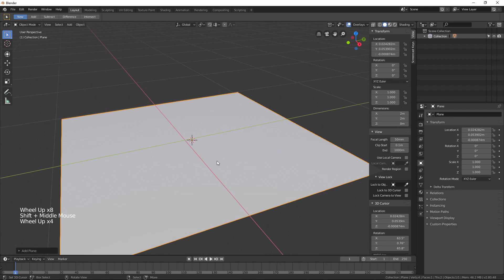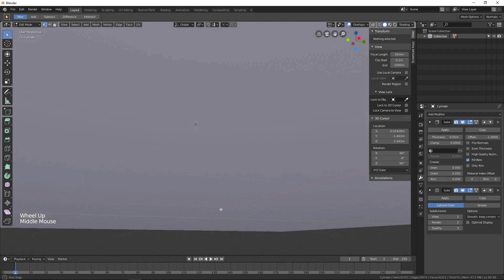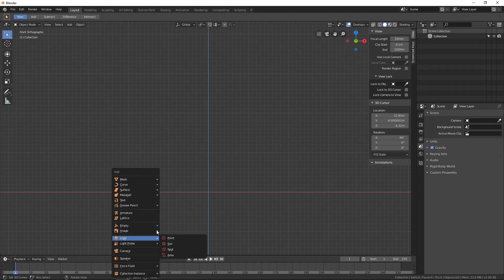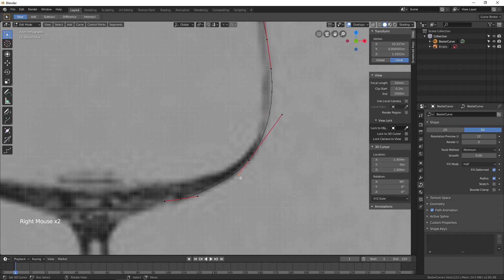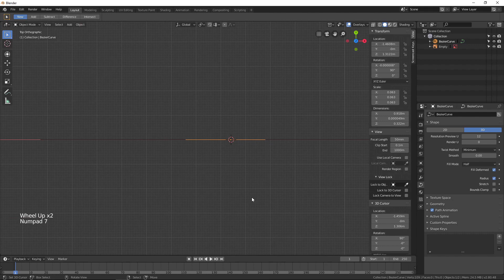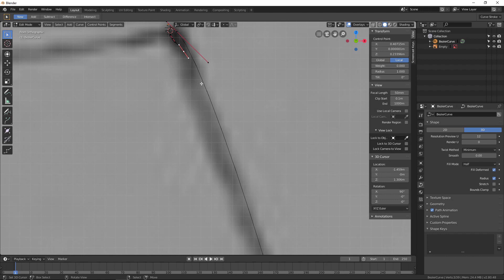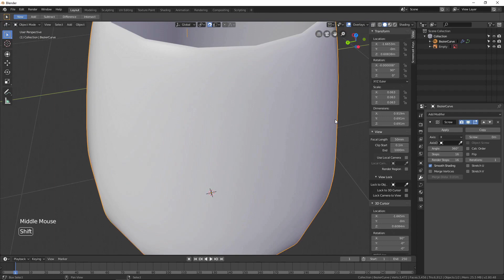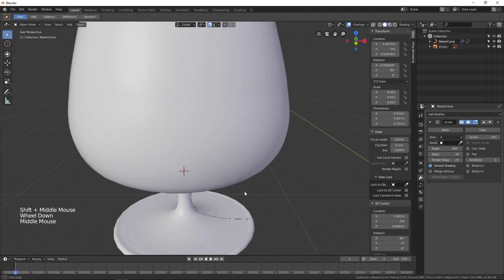Wine Glass 3D Modelling with Blender 3D | Basic 3D Modelling with Blender 2.8 | CGI 3D MODELING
Wine Glass Blender 3D Modelling | Basic 3D Modelling with Blender 2.8 | CGI 3D MODELING

How to Blender 3D modeling timelapse for beginner.
For A new Blender 2.8 Real-time EEVEE tutorial on architectural visualization! All the tips and tricks you need!